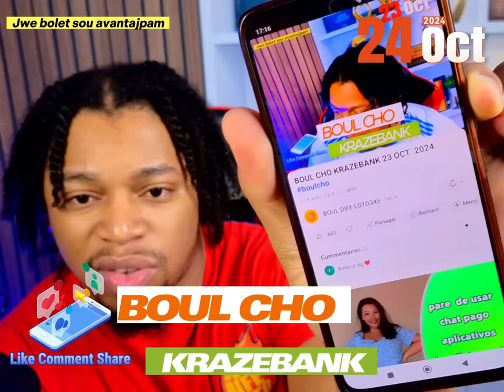BOUL CHO KRAZEBANK 24 OCT 2024